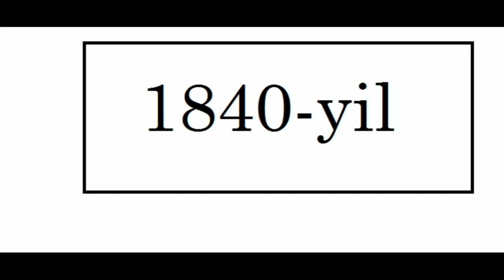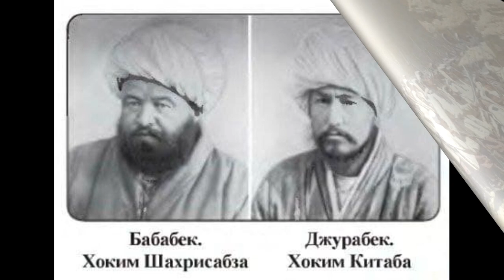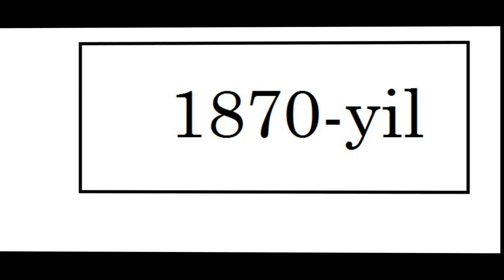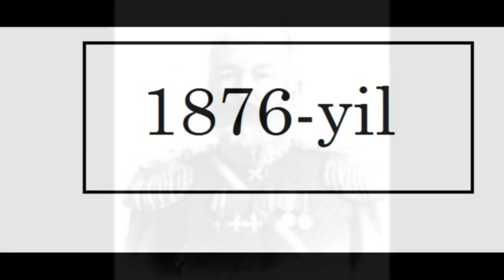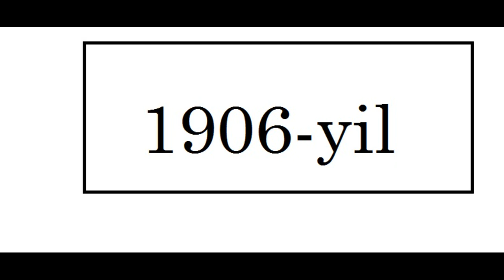General Joʻrabek xoinmi yoki qahramon?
Assalomu alaykum ahli youtube. Siz bu video orqali rus bosqini davridagi Kitob hokimi Joʻrabekning hayoti, harbiy faoliyati va sirli oʻlimi haqidagi faktlarga ega boʻlasiz. Kamtarona mehnatimizni qadrlab layk bosishingizni soʻraymiz.